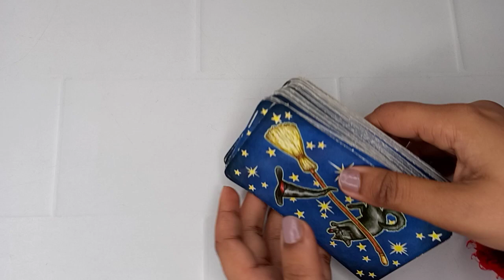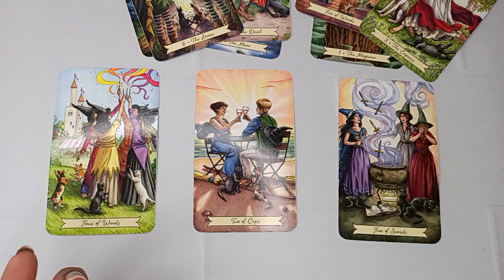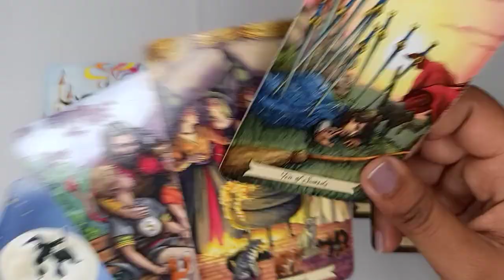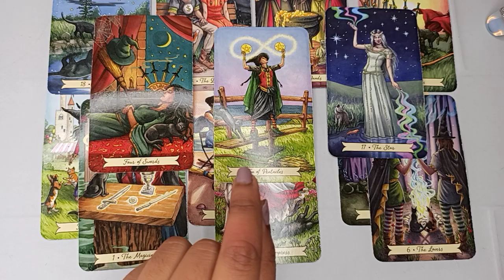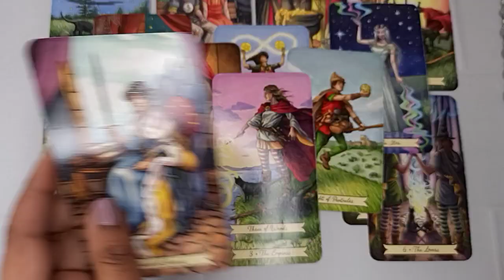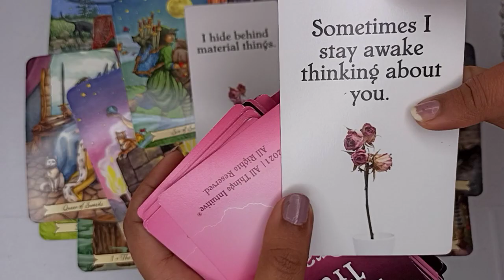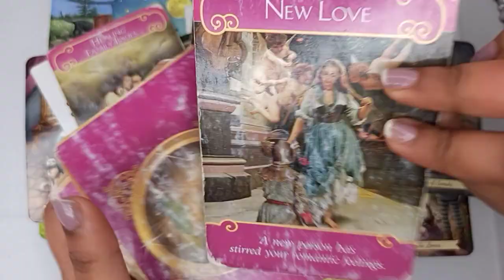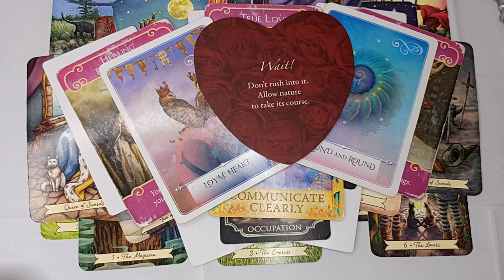SCORPIO "HOLD ON TIGHT! 😱 THIS RELATIONSHIP IS GOING TO MAKE EVERYONE JEALOUS!" 🥰💎🥂 TRUE LOVE ❣️